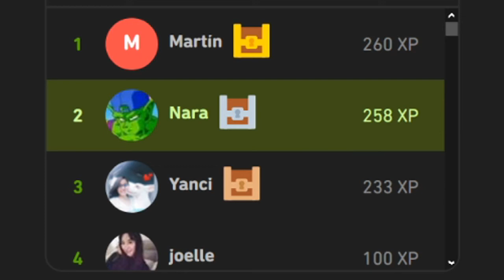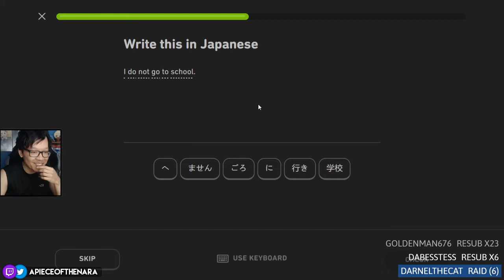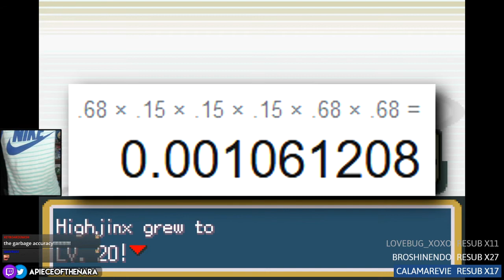May 2020 ► Twitch Highlights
feat. classic Nara storytelling, eSports Duolingo, the craziest Pokemon comeback, and the most hype mathematical equation in Twitch history! Definitely up for best highlight reel this year.